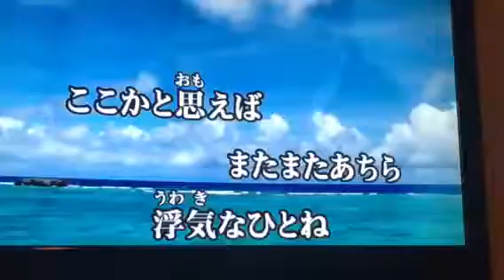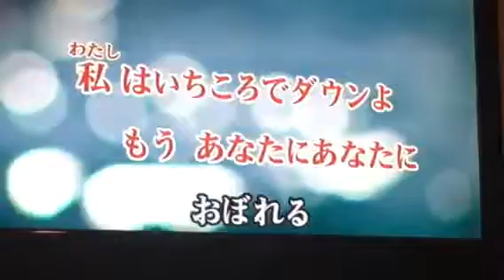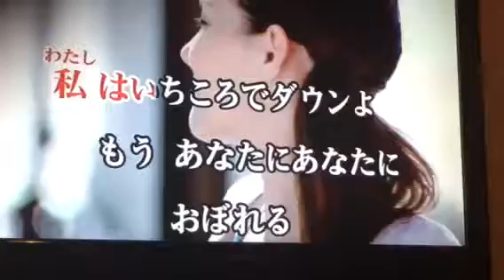渚のシンドバット くちぶえトーン